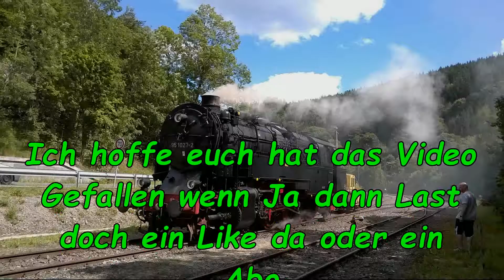‎Sonntag, ‎26 Juli 2015 Harz Besuch